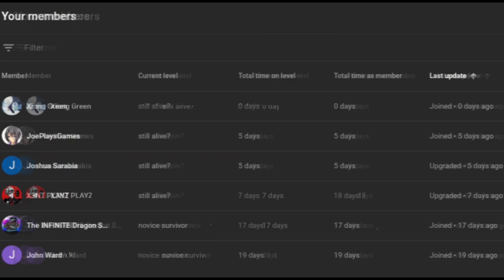what if deku was a witcher part 3